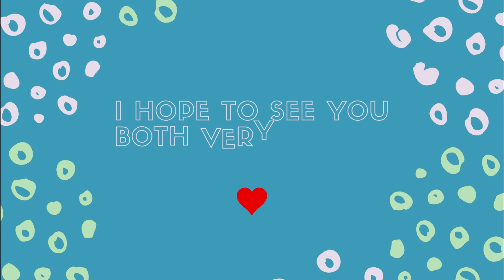Birthday Greetings for papa and kuya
53rd and 26th blessed years.